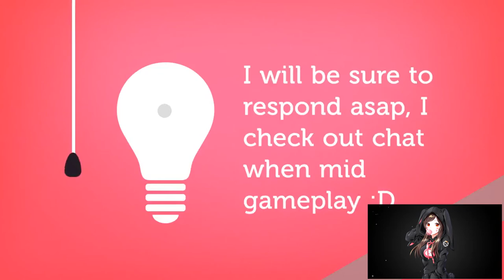LET'S PLAY WORLD OF WARCRAFT LEGION WQ TOMB OF SARGERAS CRUSHING DEPTHS!